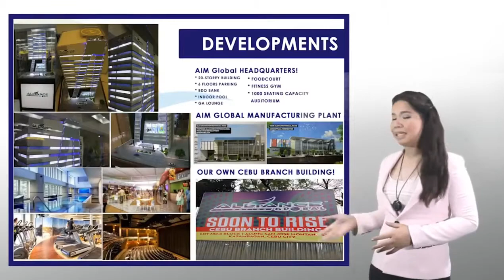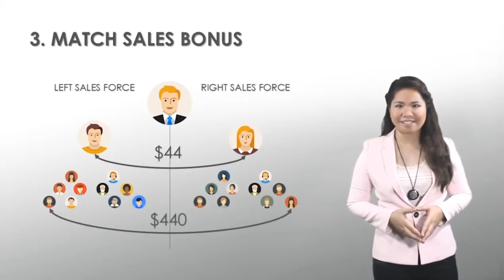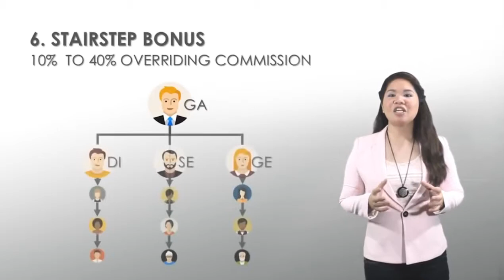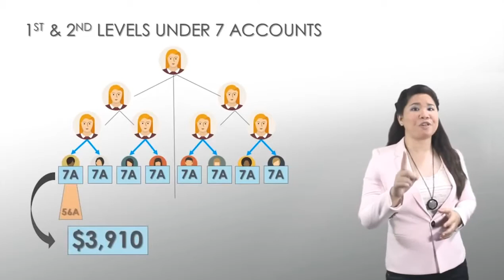AIM GLOBAL ENGLISH OPP 2018 USD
Ask me How? Message me!

MESSENGER: m.me/millionairemasterdg